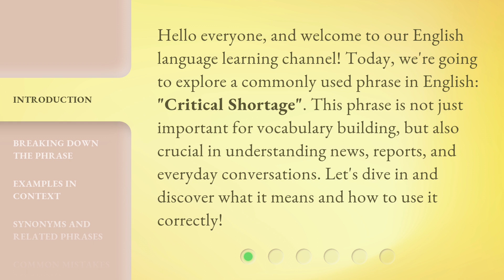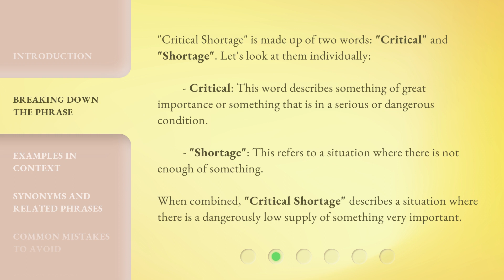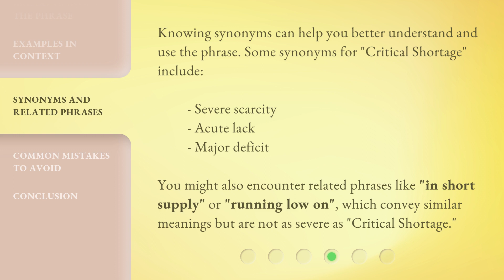Understanding "Critical Shortage": A Guide for English Learners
00:00 • Introduction - Understanding "Critical Shortage": A Guide for English Learners
00:35 • Breaking Down the Phrase
01:07 • Examples in Context
01:42 • Synonyms and Related Phrases
02:08 • Common Mistakes to Avoid